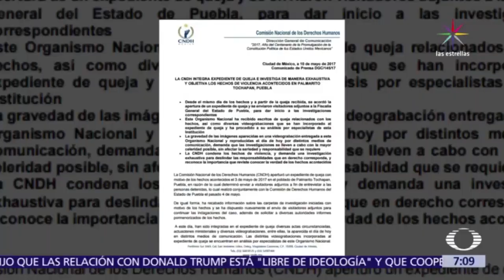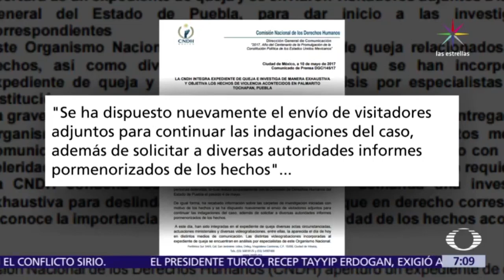Reacciones sobre video del enfrentamiento en Palmarito - Despierta con Loret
Organismos como la Secretaría de la Defensa Nacional, la PGR, la Secretaría General de Puebla, y la Comisión Nacional de Derechos Humanos, se expresaron sobre el video del enfrentamiento entre miembros del Ejército Mexicano y presuntos huachicoleros, así como de la ejecución que se ve en las imágenes.